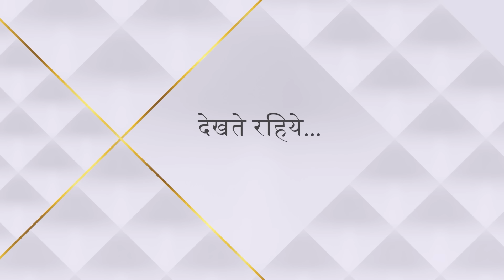Yehh Jadu Hai Jinn Ka | Episode 29 | Aman ne rakhi ek sakht shart!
Show Name : Yehh Jadu Hai Jinn Ka
Episode - 29